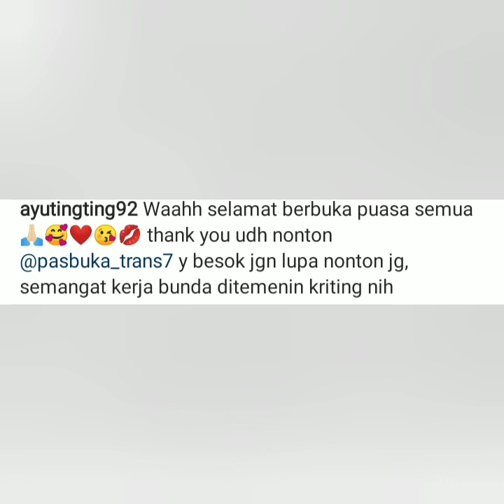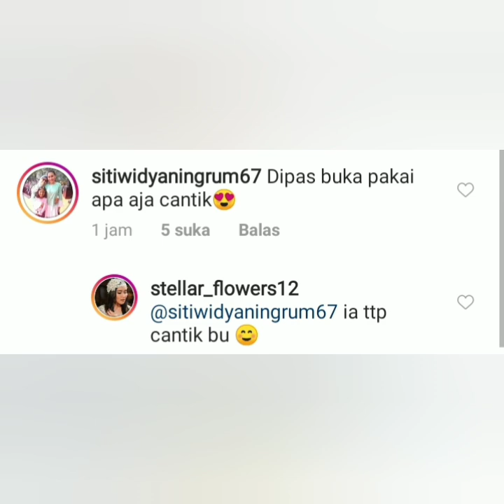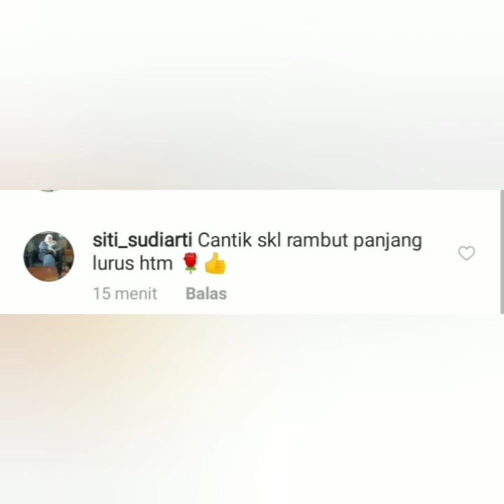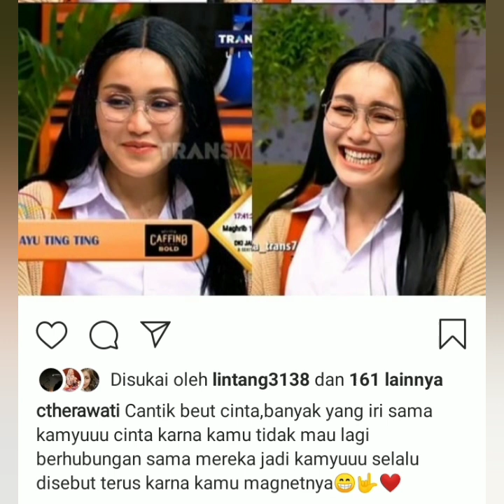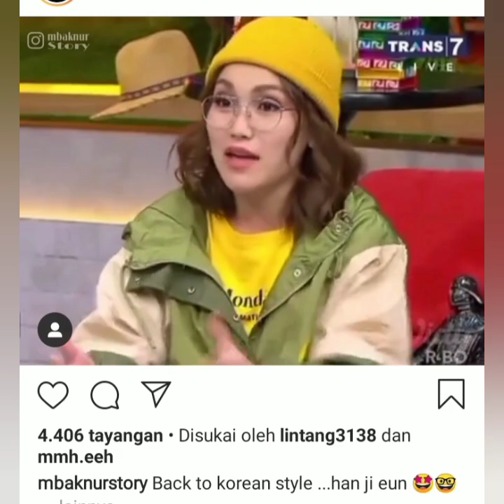4 Informasi baru sekaligus, salah satunya ayu ting-ting kedatangan tamu istimewa. Simak ini